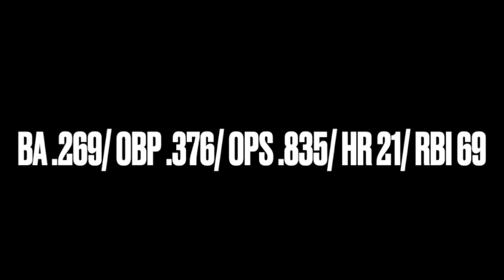Jonathan India ROY Hype Video